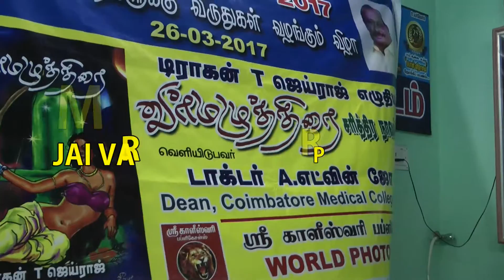‘Magnificient Lens Work Award’ To Mr. Ikhwan Ameer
கோவையின், ஜெய் வர்மம் அறக்கட்டளை சார்பாக "சாதனையாளர்களுக்கு விருதுகள்" வழங்கும் நிகழ்ச்சி 26.03.17 ஞாயிறு அன்று மாலை, கோவை செல்வபுரத்தில் நடந்தது.

இதில் சென்னையைச் சேர்ந்த மூத்த பத்திரிகையாளரும், வெல்ஃபேர் வாய்ஸின் பொறுப்பாசிரியருமான இக்வான் அமீர் அவர்களுக்கு மிகச் சிறந்த ஒளிப்படக்கலைஞருக்கான ‘Magnificient Lens Work Award’ விருது, Grand Master Dragon T Jayaraj அவர்களால் நிர்வகிக்கப்படும், World Photo Park குழுவின் சார்பாக டாக்டர் ஏ. எட்வின் ஜாய் அவர்களால் வழங்கப்பட்டது.

நிகழ்ச்சியில் Dragon T Jayaraj அவர்களின் 61-வது புத்தகமான வர்ம முத்திரை என்ற வரலாற்று நூலும் வெளியிடப்பட்டது.

அந்த நிழ்ச்சியின் முக்கிய பகுதிகள் அடங்கிய காணொளி இது.